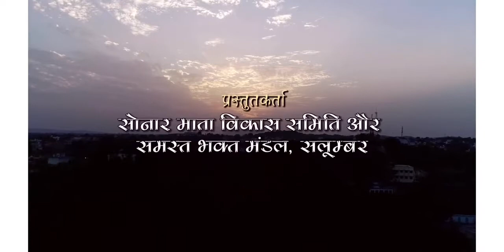Salumbar Dakshin Mewar